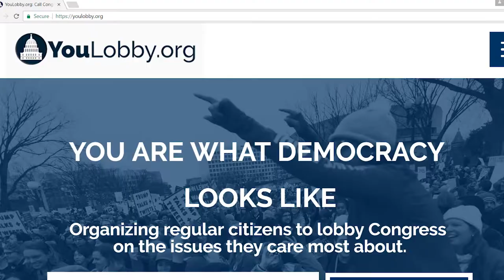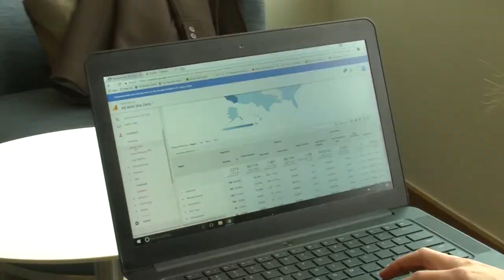Kira Ganga Kieffer YouLobby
In the wake of the inauguration, many groups organized marches and rallies in protest against the new administration.  A Ph.D. student and her husband decided to take that momentum and focus it in a website to assist people contact their representatives and discuss key issues.